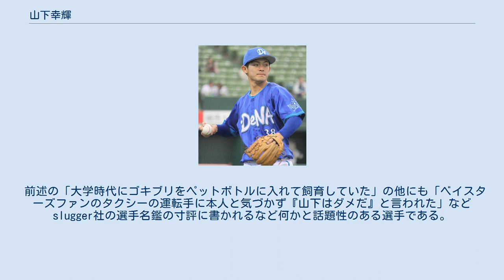山下幸輝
山下 幸輝（やました こうき、1993年1月31日 - ）は、千葉県君津市出身のプロ野球選手（内野手）。
右投左打。
 小学生時代に野球を始めると、中学校への在学中にシニアリーグでプレー。
シニアリーグ時代のチームメイトに 眞下貴之がいた。
 関東第一高等学校への進学後は、1年秋から1番セカンドでレギュラーに定着。
3年時の夏に東東京大会で準決勝で板山祐太郎ら擁する成立学園高校、決勝で三ツ俣大樹擁する修徳高校に勝利し、第92回全国高等学校野球選手権大会へ出場。
初戦の佐野日大高校戦では4打数3安打、2回戦の遊学館高校には1本塁打含む5打数2安打2打点、重信慎之介ら擁する早稲田実業高校との試合でも2試合連続本塁打を放ち、ベスト8進出に大きく貢献した。
準々決勝の成田高校戦でも2安打を放ったが敗れた。
甲子園通算、4試合、打率.563（16打数9安打）2本塁打4打点、1盗塁。
 高校からの卒業後に國學院大學へ進学すると、1年時の春から正三塁手の座を確保。
4年時には主将を務めた。
東都大学野球では、三塁手として、4年時の春季リーグ戦で山﨑康晃からサヨナラ満塁ホームランを放つなど活躍をみせ、ベストナインを受賞した。
 2014年のNPBドラフト会議で、横浜DeNAベイスターズから5巡目で指名。
 2015年には、新人選手では倉本寿彦と共に、春季キャンプを一軍でスタート。
公式戦の開幕も、倉本と共に一軍で迎えた。
3月27日の読売ジャイアンツ戦（東京ドーム）で、7回表に後藤武敏 G.の代走として一軍公式戦にデビュー。
3月29日の同カードでは代打で初打席を迎えたが、4月1日に出場選手登録を抹消された。
7月28日の対巨人戦（松山坊ちゃんスタジアム）に、三塁手として7回裏の守備から出場。
8回表の打席で高木京介から一軍初安打を放つと、9回表2死2塁で迎えた第2打席では、香月良太からの適時打で一軍初打点を記録した。
8月の一軍公式戦では、二塁手として7試合でスタメンに起用された。
一軍公式戦には、通算で23試合に出場し、打率.238で2打点を記録。
シーズンの終盤からは、フェニックス・リーグを経て、台湾で開催のウインターリーグに参加している。
 2016年には、前年に続いて開幕から一軍に登録された。
7月14日のフレッシュオールスターゲーム（倉敷マスカットスタジアム）に、イースタン・リーグ選抜の「7番・三塁手」としてスタメンで初出場。
3打数1安打1得点という成績を残した。
一軍はレギュラーシーズン3位でクライマックスシリーズ（CS）に初めて進出したが、出場機会はなかった。
レギュラーシーズン全体では、2度の登録抹消をはさみながらも、一軍公式戦62試合に出場。
通算打率は.224ながら、代打に起用された試合では、通算打率.400を記録するなど勝負強さを発揮した。
レギュラーシーズンの終了直後から、フェニックス・リーグと第1回WBSC U-23ワールドカップへ参加した。
日本代表の一員として出場したワールドカップでは、全試合に「5番・三塁手」としてスタメンに起用。
日本代表の優勝に貢献した。
 2017年には、4月上旬から一軍公式戦21試合に出場。
通算打率が.143（21打数3安打）にとどり、内野の守備で送球ミスが目立つなど、過去2年ほどには活躍できなかった。
一軍がレギュラーシーズン3位から進出したCSや日本シリーズへ出場せず、前年に続いてフェニックス・リーグへ参加した。
 2018年には、一軍でのレギュラーシーズン開幕3日目の3月31日にシーズン初の出場選手登録を果たしたが、出場機会がないまま4月5日に登録を抹消された。
イースタン・リーグ公式戦では5月下旬までに37試合の出場で打率.333、3本塁打という好成績を残した。
5月31日に再び登録されると、同日の対東北楽天ゴールデンイーグルス戦（横浜）9回表から二塁手として出場。
同点の10回裏2死2塁で一軍公式戦のシーズン初打席を迎えると、松井裕樹から適時打を放ち、チームをサヨナラ勝利に導いた。
 2019年は、二軍でチーム最多の91試合に出場したが、シーズン終了まで一軍昇格はなく、プロ入り初の一軍出場なしに終わった。
 2020年は...